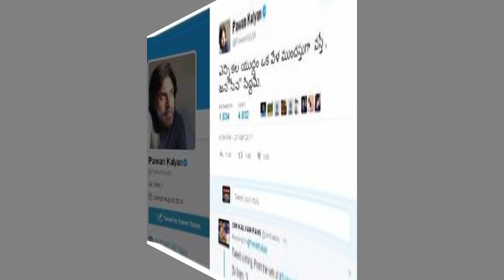Pavan kalyan comments on early elections | Janasena party is ready for early elections | Mee TV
ఆంధ్రప్రదేశ్‌లో ముందస్తు ఎన్నికలు వస్తే తమ పార్టీ సిద్ధంగా ఉంటుందని జనసేన అధినేత పవన్‌కల్యాణ్‌ అన్నారు. ‘ఎన్నికల యుద్ధం ఒకవేళ ముందస్తుగా వస్తే జన‘సేన’ సిద్ధమే’ అని శుక్రవారం ఆయన ట్వీట్‌ చేశారు.
కేంద్రం నుంచి ముందస్తు ఎన్నికల సంకేతాలు వస్తున్న నేపథ్యంలో తెదేపా కూడా ఎన్నికలకు ఇప్పటి నుంచే సిద్ధం కావాలని ఆంధ్రప్రదేశ్‌ సీఎం చంద్రబాబు నిన్న పార్టీ నేతలకు పిలుపునిచ్చారు. 2018 చివర్లో ఎన్నికలు వచ్చేటట్లయితే ఇక ఏడాదిన్నర సమయం మాత్రమే ఉందని వ్యాఖ్యానించారు. ఈ నేపథ్యంలో పవన్‌ ట్విటర్‌ ద్వారా స్పందించారు.